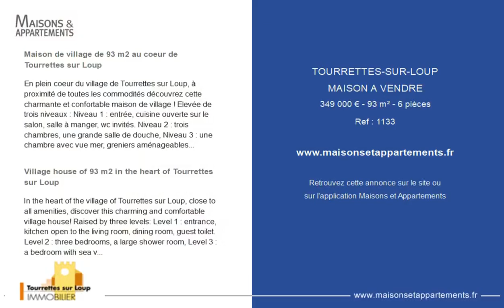TOURRETTES-SUR-LOUP - MAISON A VENDRE - 349 000 € - 93 m² - 6 pièce(s)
Référence : 1133

Maison de village de 93 m2 au coeur de Tourrettes sur Loup

En plein coeur du village de Tourrettes sur Loup, à proximité de toutes les commodités découvrez cette charmante et confortable maison de village ! Elevée de trois niveaux : Niveau 1 : entrée, cuisine ouverte sur le salon, salle à manger, wc invités. Niveau 2 : trois chambres, une grande salle de douche, Niveau 3 : une chambre avec vue mer, greniers aménageables. Une vaste cave vient compléter ce bien. Ce que nous pensons : charmante, la capacité d'accueil est intéressante (4 chambres) idéal pour une famille ou une résidence secondaire, la maison est en très bon état général.

Village house of 93 m2 in the heart of Tourrettes sur Loup

In the heart of the village of Tourrettes sur Loup, close to all amenities, discover this charming and comfortable village house! Raised by three levels: Level 1 : entrance, kitchen open to the living room, dining room, guest toilet. Level 2 : three bedrooms, a large shower room, Level 3 : a bedroom with sea view, convertible attics. A large cellar completes this property. What we think: charming, the accommodation capacity is interesting (4 bedrooms) ideal for a family or a second home, the house is in very good general condition.

Cette annonce vous est proposée par l'agence TOURRETTES SUR LOUP IMMOBILIER

|2590897|